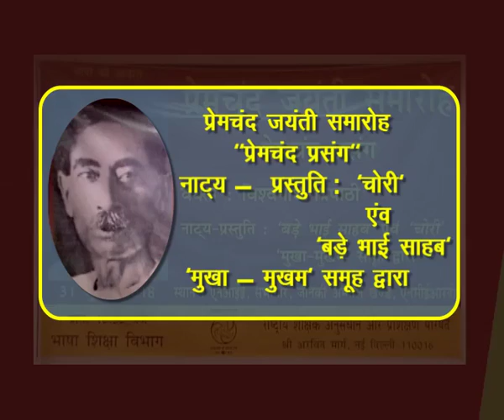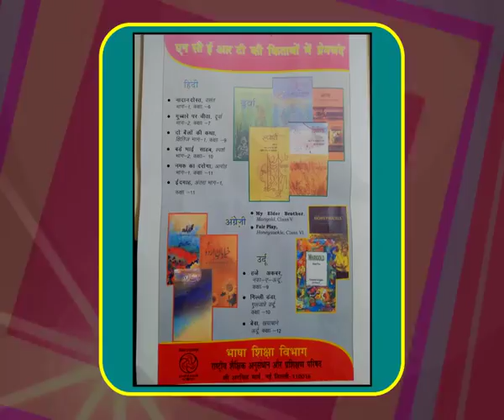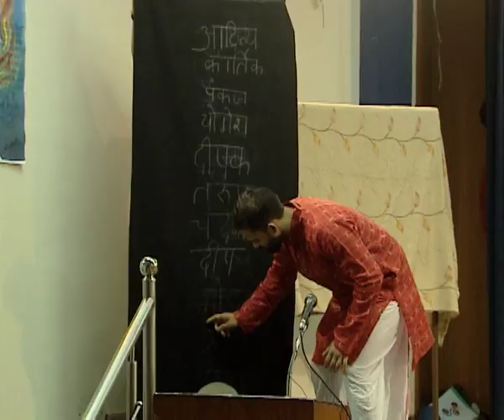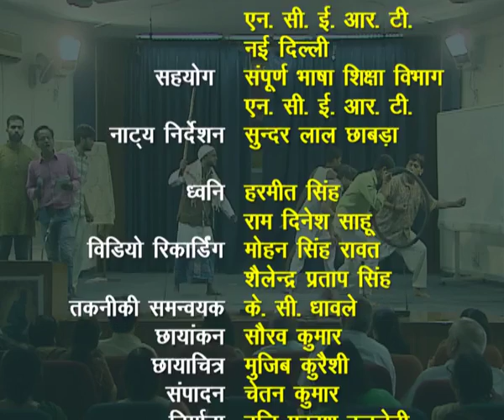Prem Chand Jayanti